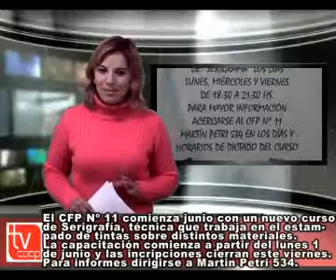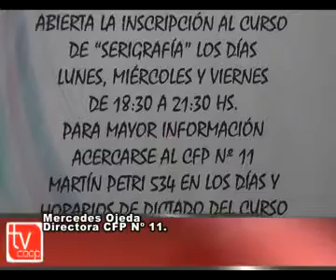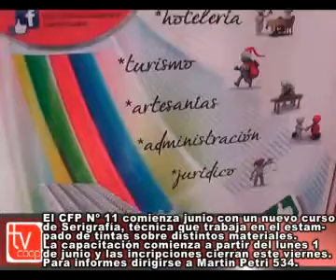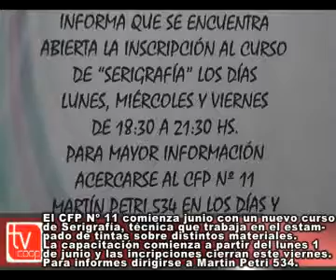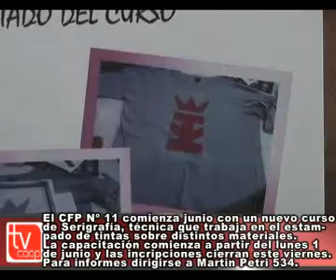NOTICIAS 2015 05 27 - Cursos de serigrafía desde junio en CFP Nº 11.